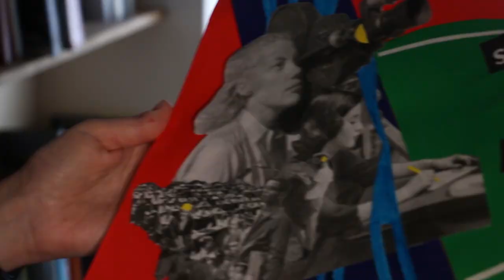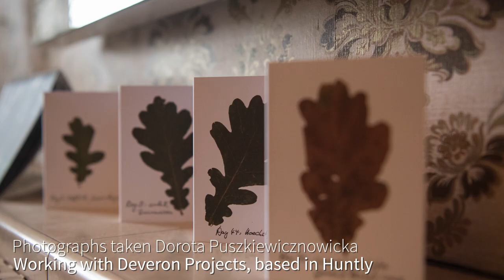MLitt Film, Visual Culture and Arts Management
The MLitt in Film, Visual Culture and Arts Management offers a unique combination of research and practice.

The programme offers range of hands-on projects, including an opportunity to work in a local arts organization and develop students individual portfolios to build a strong CV for work in the film and visual culture industry, as well as preparing them to go on to an academic career.

This programme is ideal for those already working in the industry seeking further qualifications, or those new to the discipline seeking knowledge and experience.

If you want to find out more about the course visit the prospectus page here: